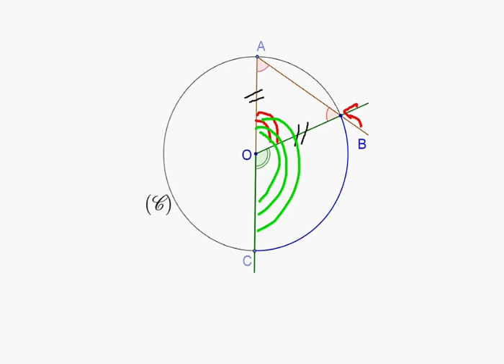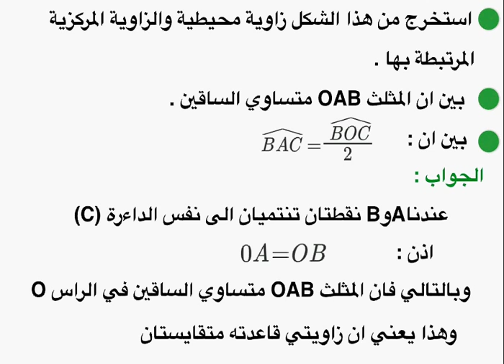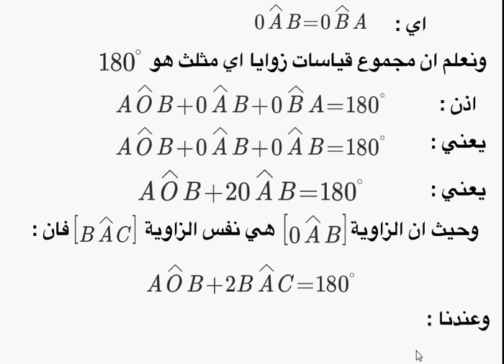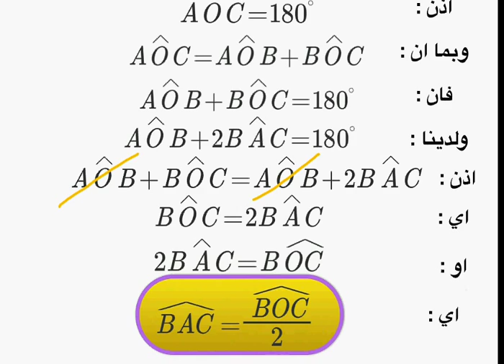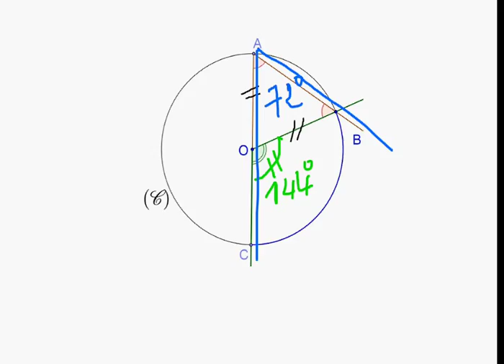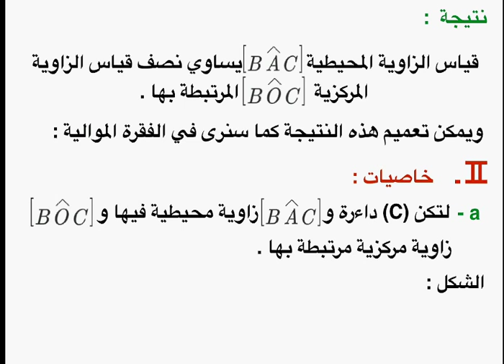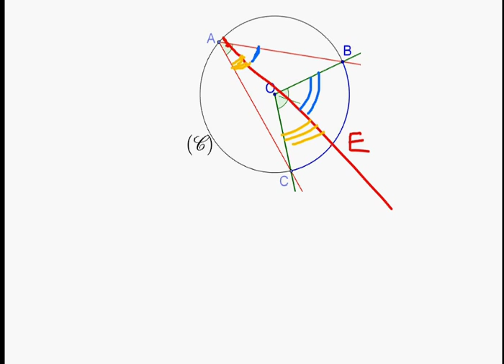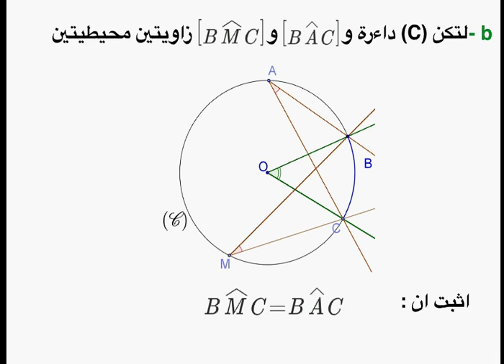درس الزوايا المحيطية للثالثة اع الحصة الثانية